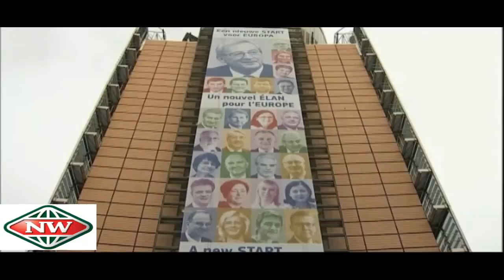Cameron has problems with other EU leaders, says Commission chief Juncker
It is nearly two weeks since the Prime Ministers of Britain and Italy hit out at ‘Eurocrats in Brussels’.

Now the new president of the European Commission has taken a swipe at David Cameron and Matteo Renzi.

Juncker said he had no problem with the current resident of Number 10 Downing Street; it was Cameron who has a problem with other leaders.

“I am not the type who trembles, in front of prime ministers or at any other time. And I accept that the commission is criticised. But I will not accept unjustified criticism. Everyone should know that there will be no more attacks on the Commission without a reaction from us,” said the former Luxembourg premier.

Juncker also told reporters that he planned to unveil a 300 billion euro investment package next month.

But there’s just one small problem: he’ll need to work out where to get the money from first.

“We are in the process of tying up this investment package. I cannot tell you where the money will come from. I cannot explain to you in detail how it will be allocated and who will benefit from the credit which will be lined up. But it will be done in any case so that EU leaders can decide in December,” he said.

Germany backs Juncker’s plan, but opposes using cash from the European Stability Mechanism, the eurozone’s fighting fund, which was created at the height of the single currency crisis.